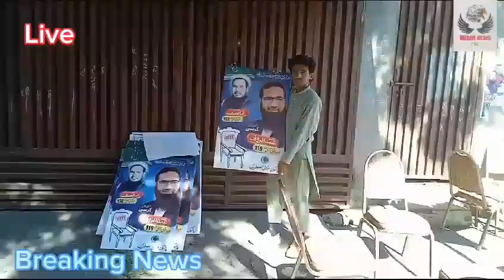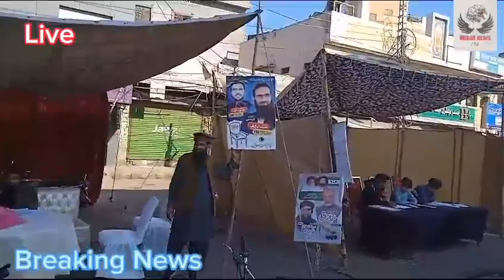اڑان نیوز کی ٹیم نے حلقہ NA 119 مختلف پولنگ سٹیشنز کا دورہ کیا ۔ کانٹے دار مقابلہ ....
اب رخ کرتے ہیں لاہور کا اڑان نیوز کی ٹیم نے حلقہ NA 119 مختلف پولنگ سٹیشنز کا دورہ کیا ۔ کانٹے دار مقابلہ کون جیتے کا آج پتا چل جائے گا ۔ مرکزی مسلم لیگ کے امیدوار حافظ عبد الرؤف ،  مسلم لیگ کی امیدوار کے درمیان Tlp محمد ظہیر  پاکستان پپلز پارٹی کے امیدوار افتخار شاہد اور مختلف آزاد امیدوار ں کے درمیان کانٹے دار مقابلہ ے۔ دیکھتے ہیں کون جیتا ہے دیکھتے رہیں اڑان نیوز۔